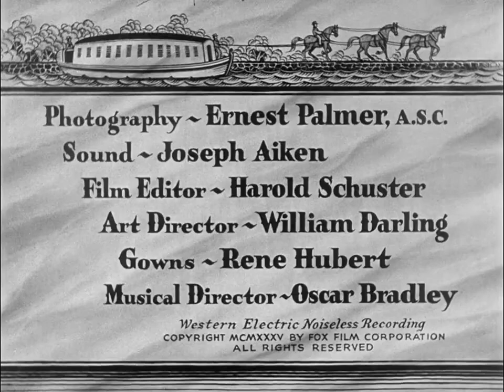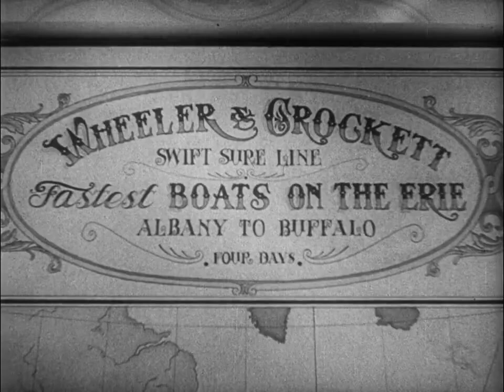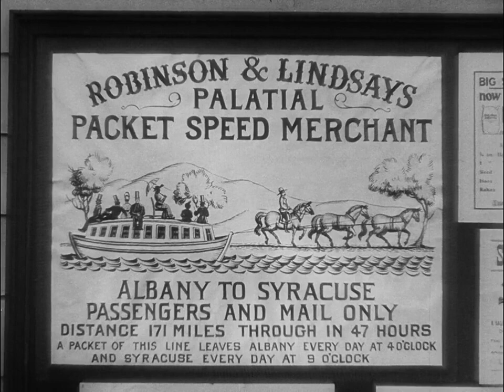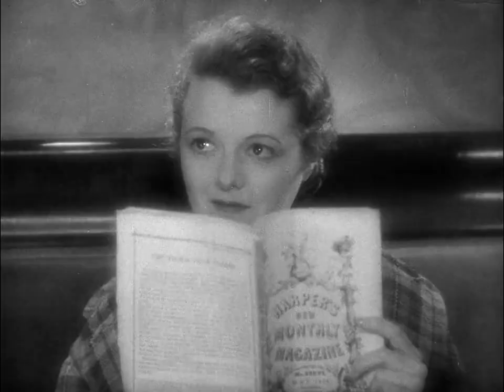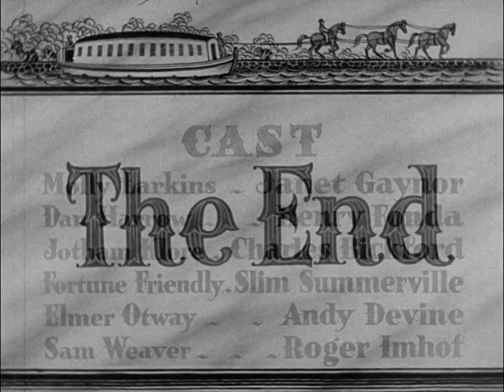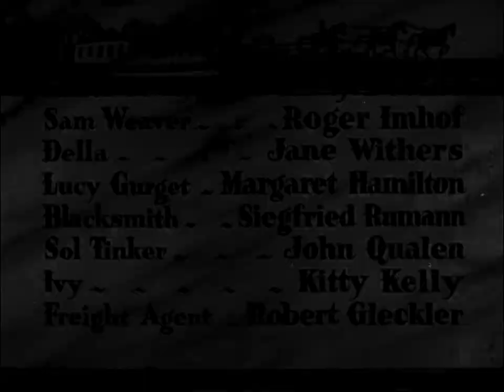The Farmer Takes a Wife (1935) - Henry Fonda - Janet Gaynor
Charming love story set on the Erie Canal in the mid-19th Century. A farmer works on the canal to earn money to buy a farm. He meets a cook on a canal boat, but she can't even consider leaving the exciting life on the canal for a banal one on a farm. - imdb.com